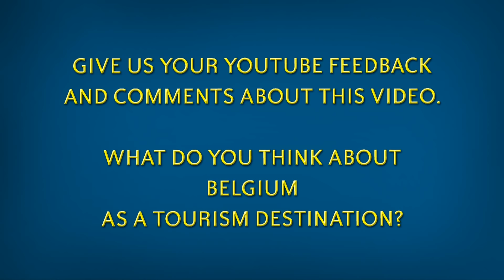Dinant in Belgium tourism - tourisme Dinant en Wallonie en Belgique - Dinant België Wallonia Travel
Europe Video Productions travel videos: Dinant in Belgium tourism. Visit Wallonia.  Tourisme Dinant en Wallonie en Belgique - Dinant België - Wallonië. For more Belgium and Europe related tourism videos please